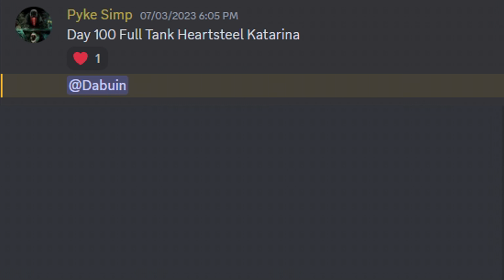Tank Katarina.exe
Aaaaan another Community wish League.exe done :D
After this I won't play tank ever again! It just feels so wrong! :(
Your ideas for the next League.exe in the comments please! :)